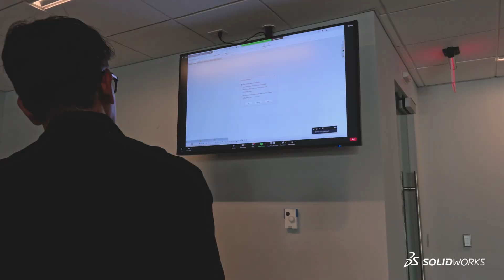IRONSWUG 2023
IronSWUG is a SOLIDWORKS User Group tour of the 6 different user group meetings in 5 days, but this tour is wildly different. It was completed on motorcycles only.

On the final day, we wrapped up this epic journey at Dassault Systemes SOLIDWORKS HQ in Waltham, Massachusetts and this video shows the celebration as Adam and Brad arrived on campus and delivered their final presentations of the week.

to learn more about this event.
to find the closest SOLIDWORKS User Group near you.